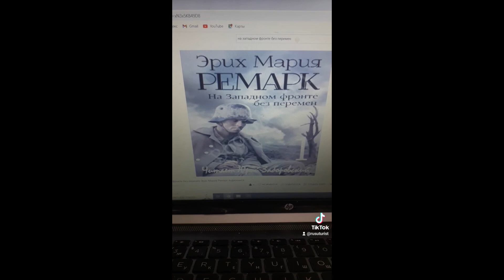500 подписчиков 🥰благодарю друзья